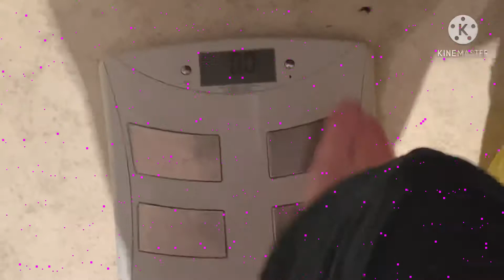Thinking about the vlogs!!